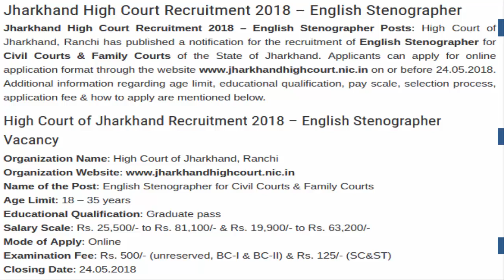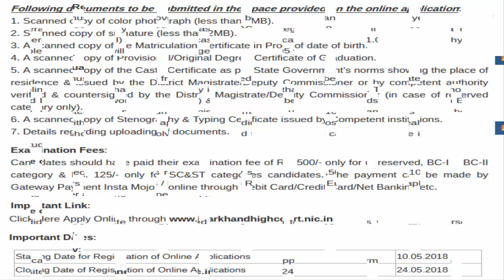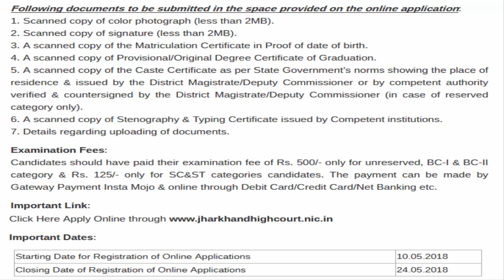Jharkhand High Court Recruitment 2018 – English Stenographer | Jobs Alert And Interviews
Jharkhand High Court Recruitment 2018 – English Stenographer Posts: High Court of Jharkhand, Ranchi has published a notification for the recruitment of English Stenographer for Civil Courts & Family Courts of the State of Jharkhand. Applicants can apply for online application format through the on or before 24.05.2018.